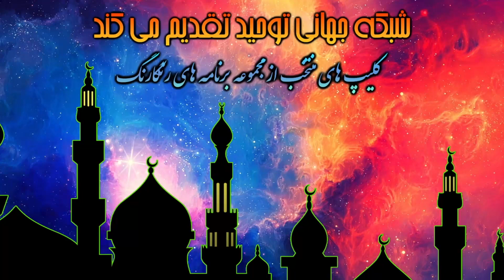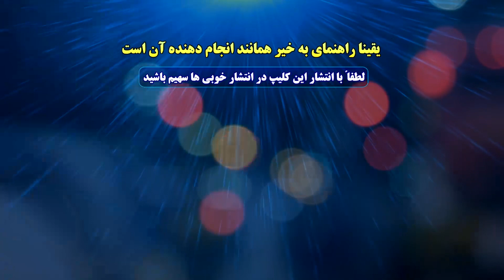هر پیامبری که آمده راجع به پیامبران بعد از خود خبر داده است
عضویت در کانال دوم یوتیوب شبکه جهانی توحید
لینک کمک مالی به شبكه توحيد
عضویت در کانال دیلی موشن شبکه جهانی توحید
لینک کانال یوتیوب شبکه جهانی توحید
لینک کانال تلگرام شبکه جهانی توحید
لینک صفحه فیس بوک شبکه جهانی توحید